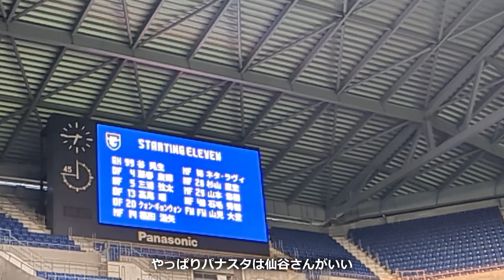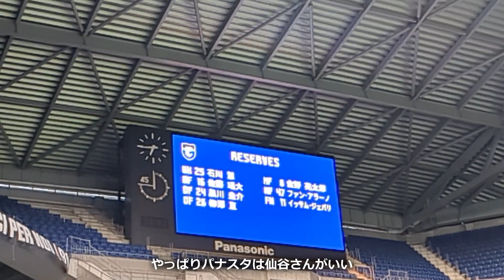【ガンバ大阪】天皇杯初戦 高知ユナイテット戦 ガンバサポの朝は早い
下を向いている暇はない
悔しさをバネに

次のF東戦
勝つぞ

満員のパナスタでタイトルを取りたい
ガンバサポの観戦記と妄想を発信します
（※ネタ要素を含みます）